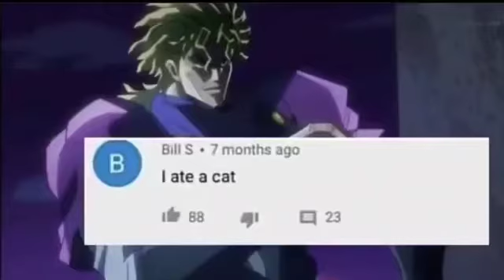I ate a cat